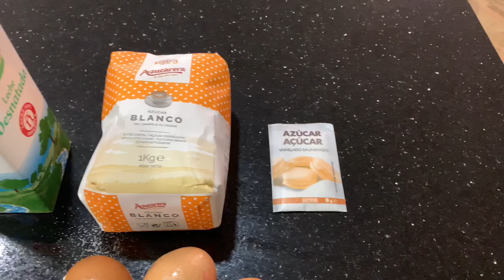Flan de huevo con toque de vainilla